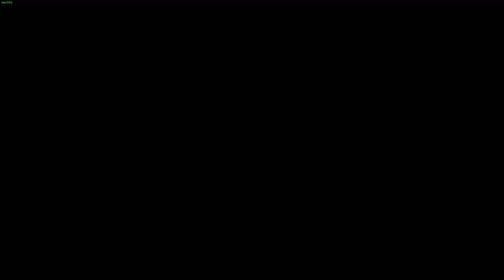Uncovering Dark Secrets in Greedfall